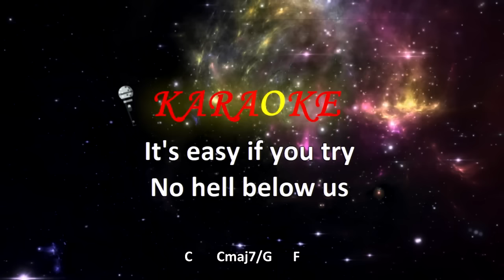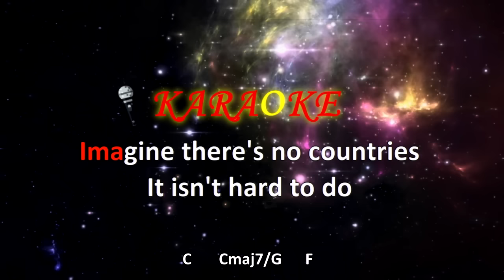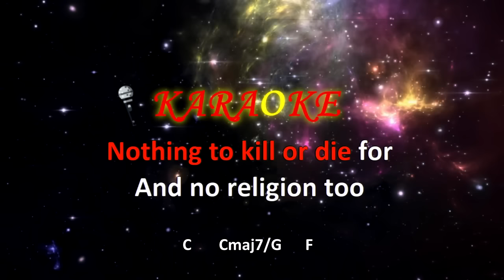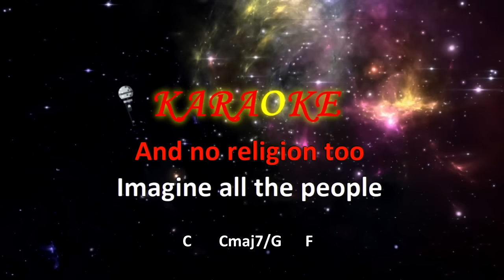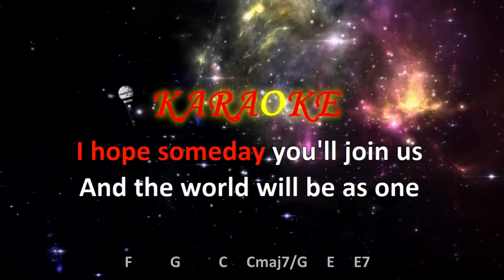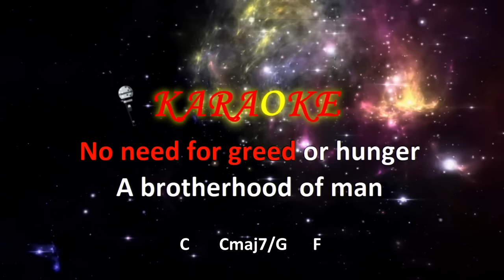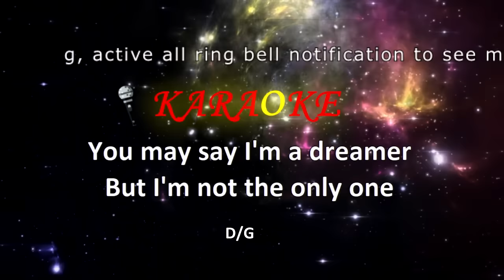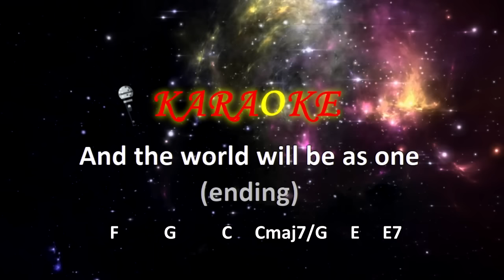Imagine - john Lennon Karaoke song playback instrumental original key with chords and lyrics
Karaoke version, playback instrumental (background music) in original key and real music without voice with animated lyrics on the screen in real time.
The best playback without voice in style of karaoke song that was created based on the original version, with animated lyrics on the screen in real time to you sing along.
Be sure to share with friends and leave your like.
We at GVBT are delighted to develop the best playbacks, karaoke and backing tracks on the web exclusively for you on our channel.
Here in GVBT “Karaoke Guitar Video Backing Track” you can play and sing yourself the most famous songs playing and singing along the playback that show you in video all the information that you need on the screen instantaneously just in time.
Also you can play together with musician of all worlds to create a new track join all players on the same screen.
This channel is going to become the biggest virtual band in the web.
Here you can find my personal “karaoke guitar video backing track” as incentive to join all the web musicians who like to play together.
We will appreciate your suggestions for new songs.
Would you like to become a membership and get access over than 400 Guitar Video Backing Track actualized?